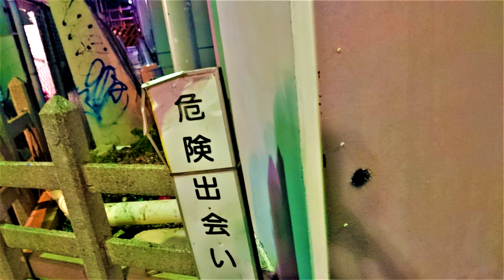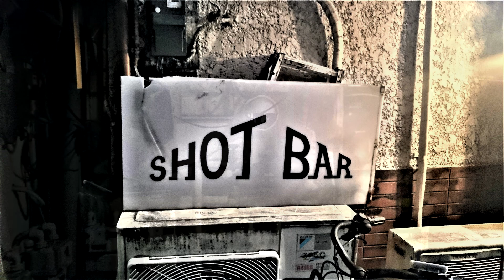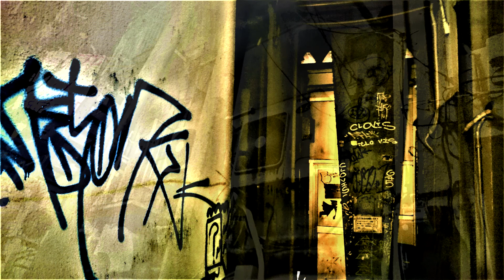magnu fari GEAL GEOL changui mix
magu fari's last rumba

indonesian song × afrocuban style
高円寺 × 蔚山
 Thank you Machiko-san
@高円寺backstreet + 写真BAR「白＆黒」

Vo:Harumi-san
Bongo:Ooshima-san
Bell:Moro-san
G:Dai